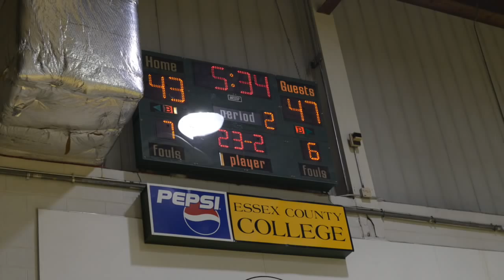A night in the life of Howard Levy -- Mercer v Essex Jan 20, 2015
Howard Levy is a friend and Suffern High School classmate -- with great school, sports and business credentials --  who coaches college basketball in a competitive and challenging league.    This is a brief view into his world.